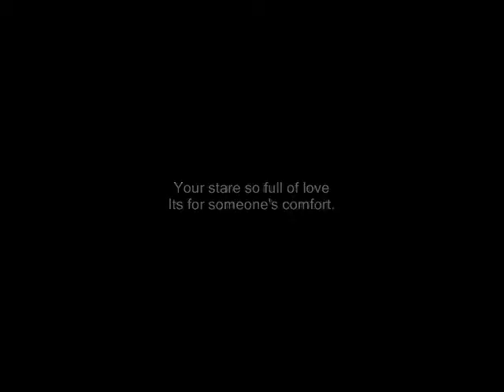comforts ,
do.
do so
Money is an excellent servant, but the host
very bad.